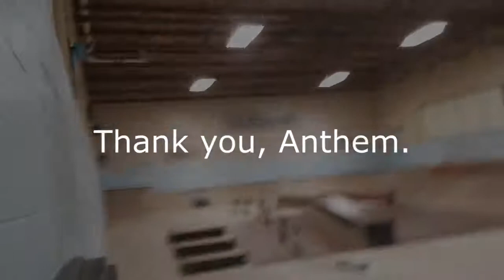My Trip to Anthem Skatepark in Winona Minnesota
Finally took the time to go to this little skatepark and was really glad I did.  Got a few clips and decided to put them together in a little montage.